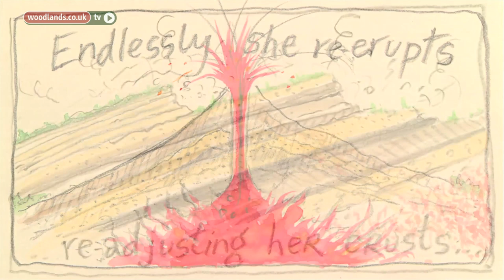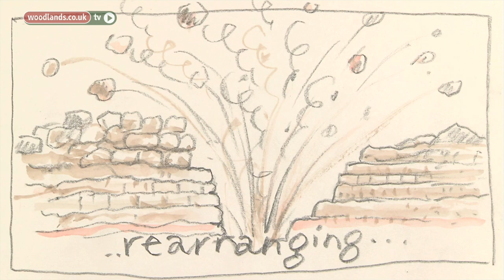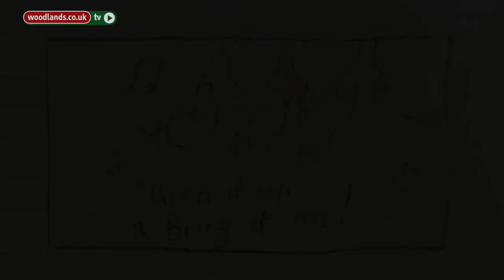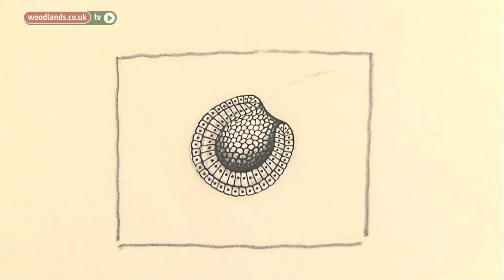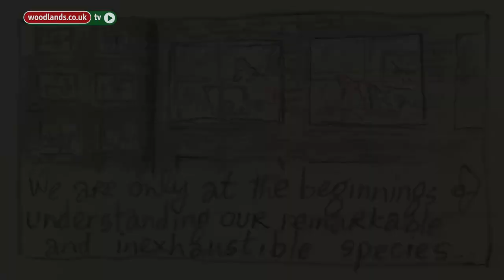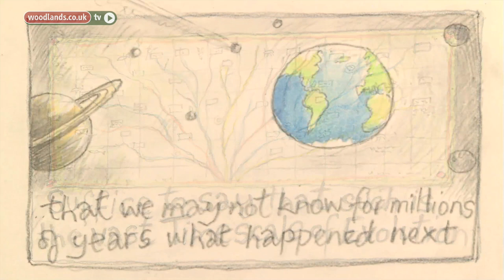Carbon Weevils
This classic cataclysmic climate change animation from “Invisible Bonfires” exploring the apocalyptic Evolution of the Carbon Weevil.

An animation by Tim Britton